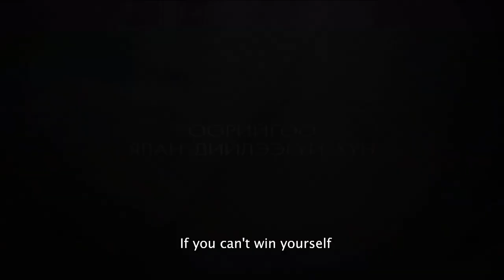White Blessing | Trailer | Janchivdorj Sengedorj | Batmend Baast | Jinjmaa | Bazarragchaa Logo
White Blessing Trailer on the House of Film. White Blessing movie is directed by Janchivdorj Sengedorj features Batmend Baast, Jinjmaa, Bazarragchaa Logo

In the tradition of great indie sports movies like the smash hit, "Billy Elliot", “WHITE BLESSING” is the amazing true of a girl who fights against cultural norms to become a champion judo fighter. Both heroes defy rigid gender stereotypes, with the help of supportive adults who encourage their dreams. Just as in a timeless fairy tale, these characters cross from the wrong side of the tracks to succeed against all odds. “White Blessing” is a universally inspiring film based on the real life events of Sumiya Dorjsuren who won the gold medal for judo at the Rio Olympics in 2016. Set in exotic Mongolia, the movie gives us an intimate look into the lifestyle of Mongolian people while it also reveals the physical and metal struggles athletes must endure in order to make it to the top.

Sports drama/ Bio-pic/ Inspirational 104min. Mongolian HD

Official selection of Giffoni Film Festival in Italy
Dytiatko International Children’s Television Festival in Ukraine,
Benglaru International Film Festival in India,
KinoClub Film Festival in Poland